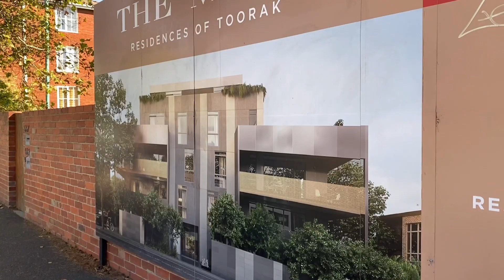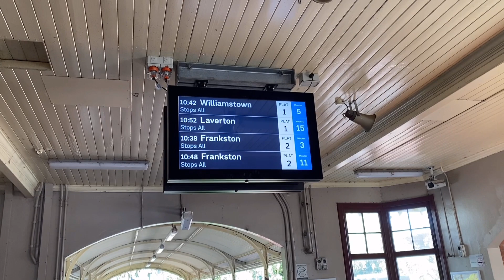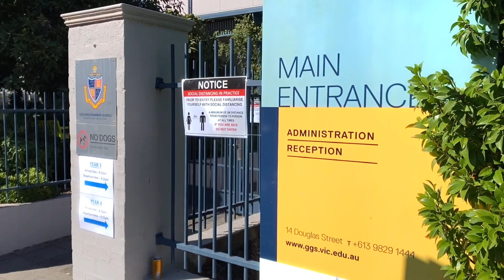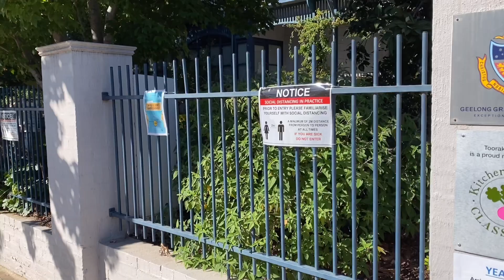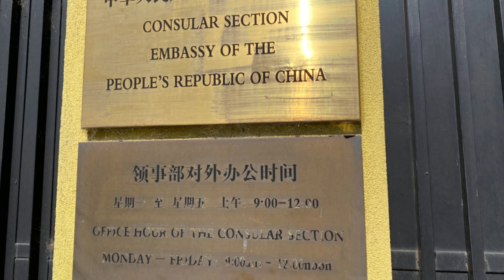墨尔本最贵富人区Toorak实拍！200多万澳元能在那里买别墅？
今天带大家看的区域是我一直以来想拍的，就是墨尔本的最贵富人区Toorak。

在Toorak的别墅，动辄都是上千万甚至数千万，澳洲前总理、电商巨头、影视明星都住在这里。

不少华人富豪移民到澳洲后也是首选Toorak。

那究竟这个第一富人区有什么样的魔力，就随着马克西的镜头去看看吧。

顺便说一下，今天推荐的Toorak联排别墅价格仅200多万澳元起价，性价比很不错哟，欢迎私信咨询。

想要咨询澳洲房产的话，请加我微信，微信号：pangxiaoneng